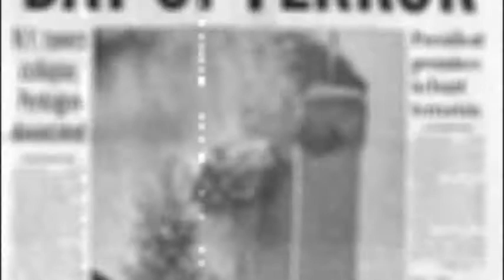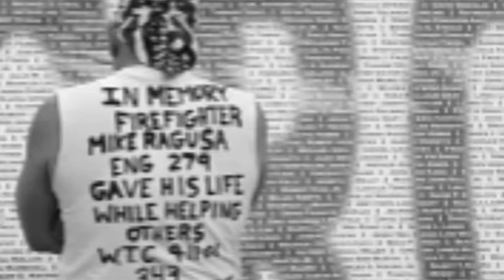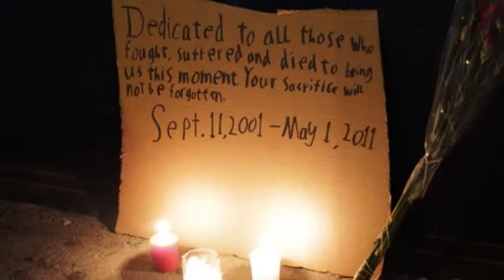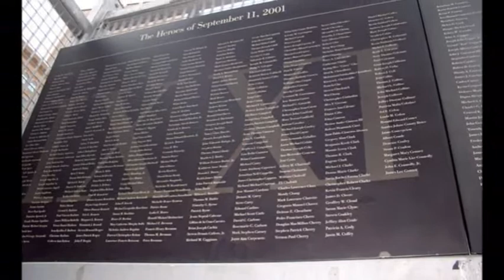Skyscraper 9/11 Memoriam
I made this in memory of ten years ago 9/11 the attacks on our beloved country.  I paid for this awesome rendition of skyscraper by Boyce Avenue and Meghan Nicole from iTunes.  I just used these pictures off of the internet.  I don't mean to gain anything from this, just hope that there is a better day.

 The lives are only lost, if we do not remember them.

I did tag the best youtube stars out.